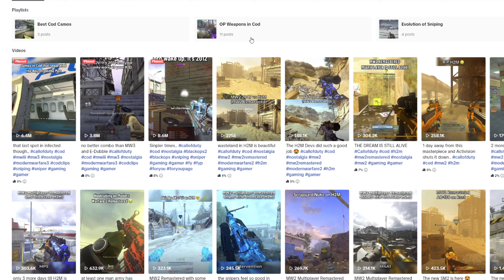REACTING to Zelta | Euphoria 2 - A Call of Duty Montage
Today we react to Zelta's Euphoria 2 Montage!

Credit: @Zelta.

0:00 Intro
0:28 Reaction